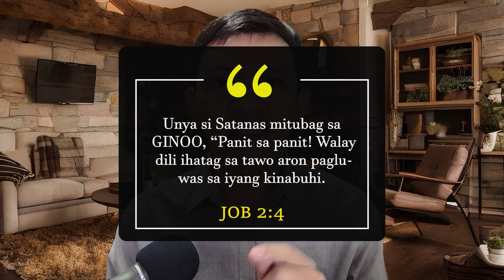JOB vs. SATAN PART 7.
JOB vs. SATAN PART 7.| ATONG PAMINAWON SA BIBLE.